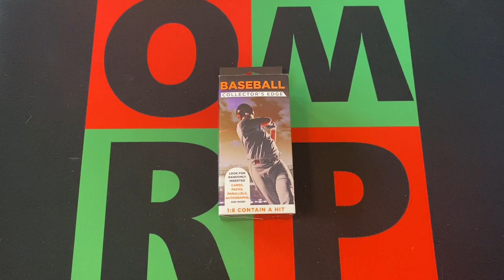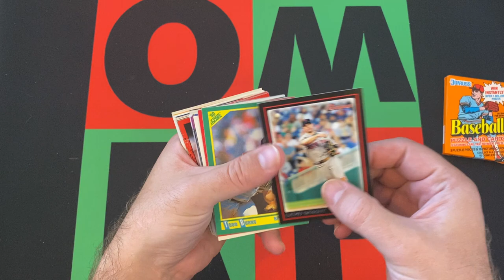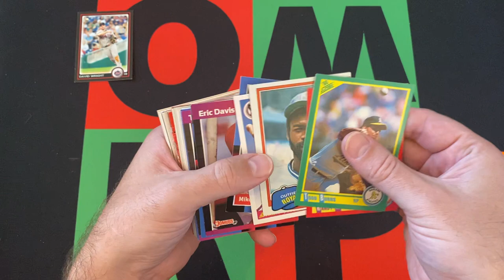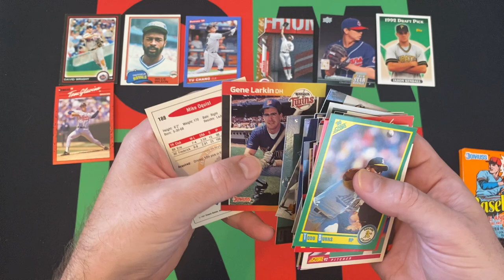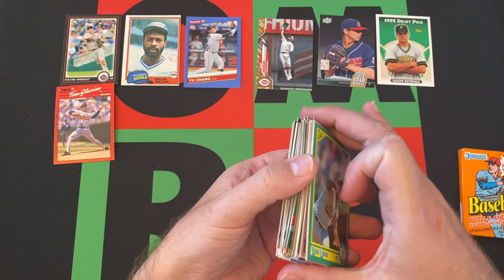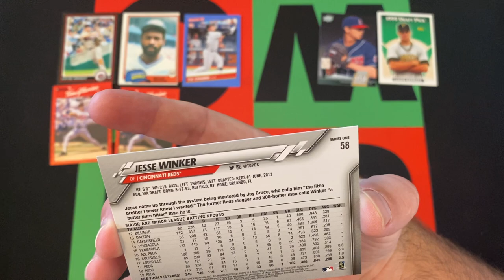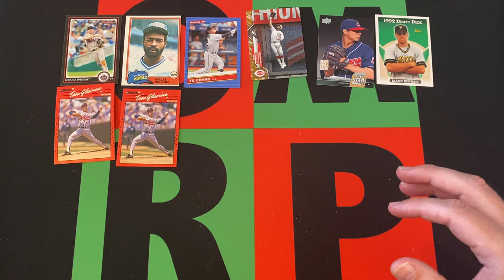Fairfield Friday: MLB Baseball Pharmacy Box #3! ⚾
It's Friday, you know what that means! Time again for Fairfield Friday! This time around I'm opening a MLB Baseball Pharmacy Box, will it all be junk, or is ther a diamond in the rough? Let's see how I do!

My Info:
Twitter or X or Whatever: @OneManRenegade